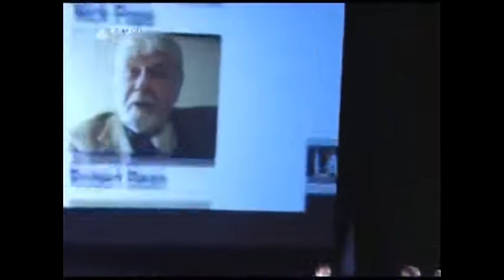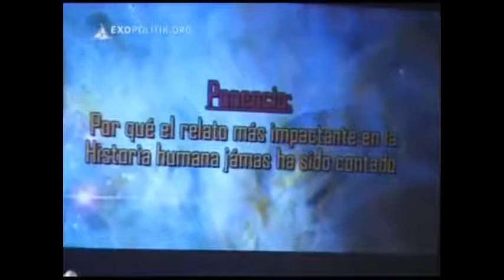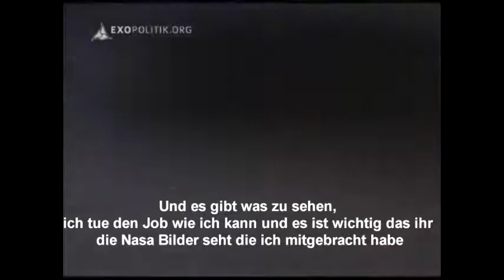Robert Dean deutsch Part 1 von 6